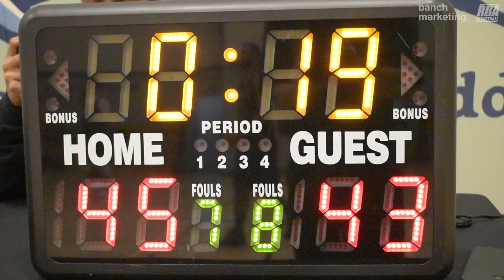2024 New West Winter Comp League - Slashers vs One Pass Behind - Roundball BC Mens Basketball League